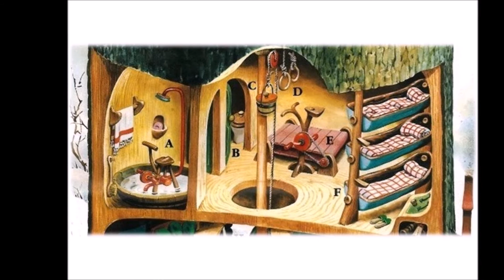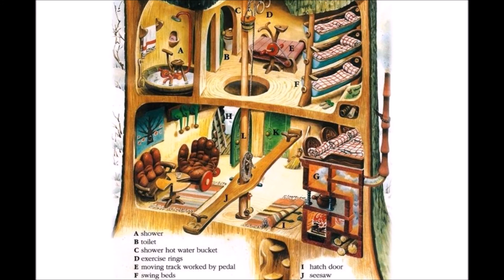ELVES | A TRIP TO WOODLAND | READ ALOUD BOOKS WITH ENGLISH SUBTITLES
Elves from A Trip to Woodland
Retold by Jane and Sarah Brierley
Illustrations by Tony Wolf
NOTE:
This was read out of the original copy of the book I purchased 28 years ago, but now in a tattered state.

immediately.
► You can get the hardcover from Amazon